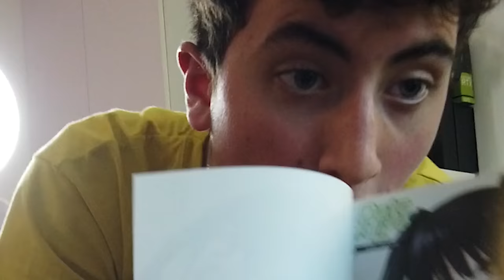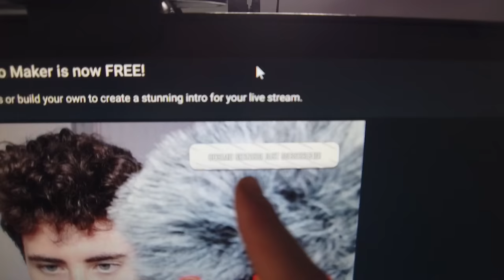Costruisco la mia NUOVA POSTAZIONE DA GAMING!!! *gaming room*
Dopo un lungo lavoro ho aggiornato e costruito la mia nuova postazione da gaming/gaming room e in questo vlog andremo insieme a vedere il casino che è successo nel farlo XD

🔥RICORDA🔥

- Scheda Video
FINE